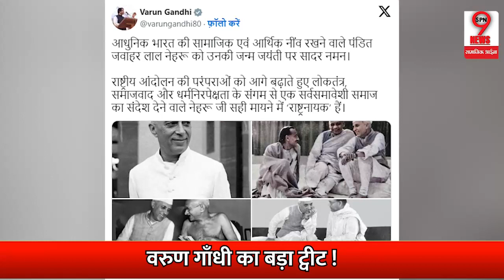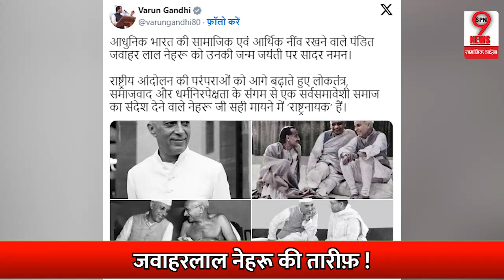वरुण ने नेहरू को बताया सही मायने में ‘राष्टनायक’ जन्मतिथि पर कुछ यूं किया याद कांग्रेस से प्यार ?